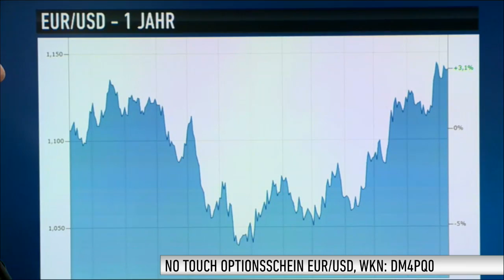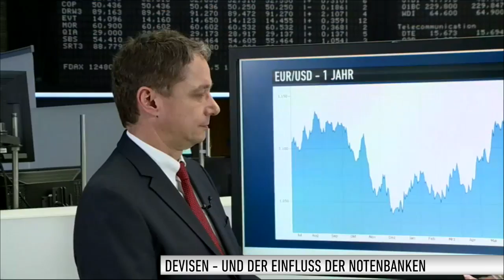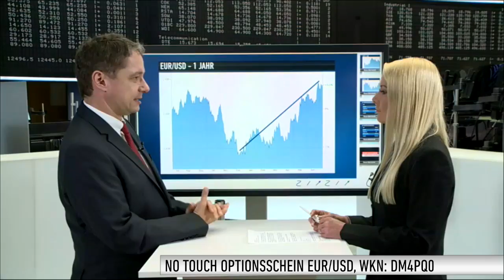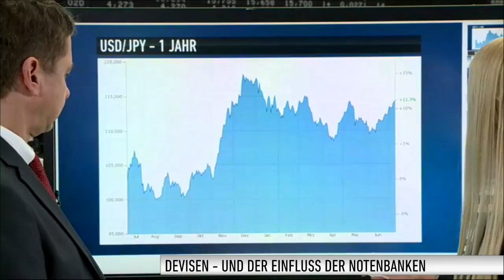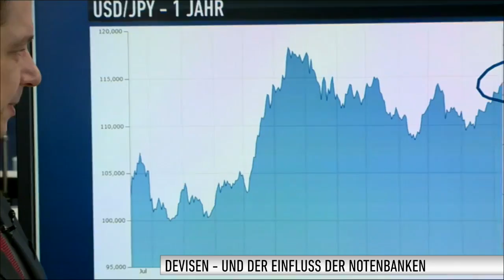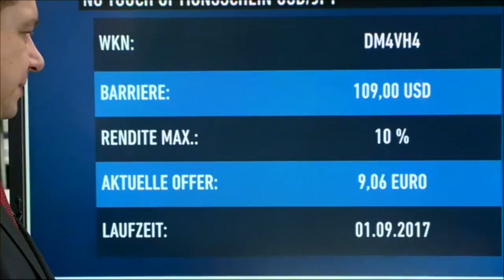No Touch-Produkte auf steigenden Euro und schwachen Yen - halbiertes Risiko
Die Prognosen der Deutschen Bank-Analysten zum Euro haben sich um 180 Grad gedreht. Von einer Parität zum US-Dollar ist keine Rede mehr - im Gegenteil. Die Hintergründe zum Meinungswechsel und Anlage-Möglichkeiten bei einem steigenden Euro und einem schwachen japanischem Yen erhalten Sie in dieser Ausgabe Zertifikate Aktuell.